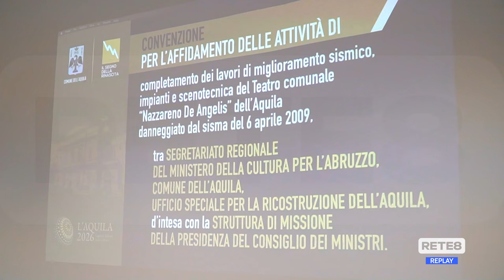L'Aquila - Il Ministro Sangiuliano firma per il teatro